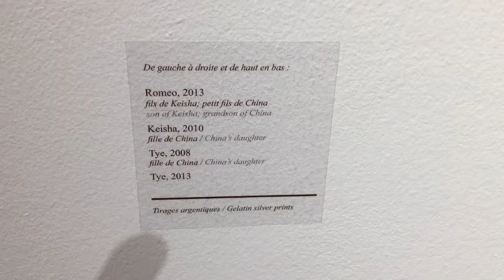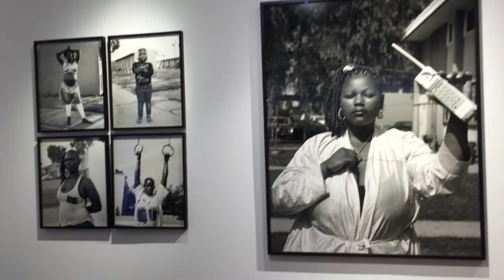SHOOTING PHOTO + UNBOXING SNEAKERS / Weekly vlog 4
Et MOI?

-Pauline
-16 ans
-première
-Rouen

Keur